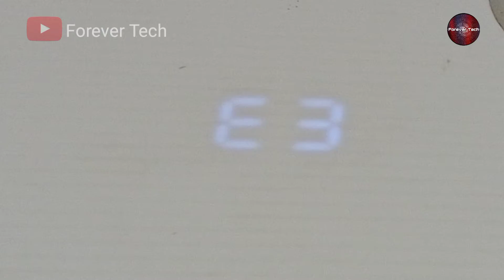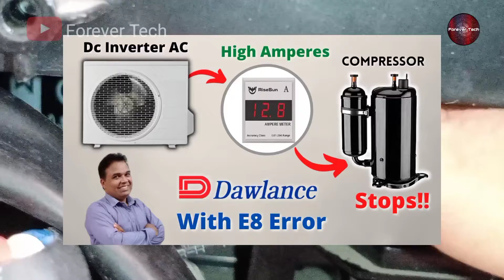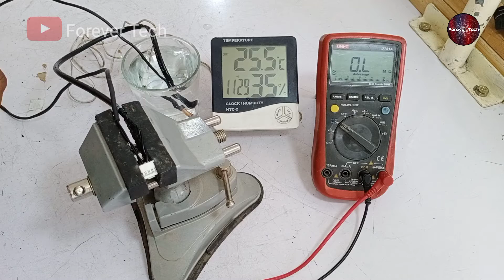Dawlance Maga T3 Inverter Air Conditioner E3 & E7 Error code Problem Repair Solution | Forever Tech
💡 Twitter Dawlance Maga T3 Inverter Air Conditioner E3 & E7 Error code Problem Repair Solution | Forever Tech

In this video am going to tell you about the error code of dawlance mega t3 inverter ac error codes e3 and e7 if it starts showing on the display of your ac and its complete repaur solution how to repair it easily at home quickly and efficiently.